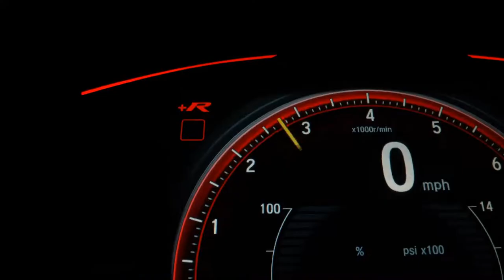HYUNDAI I30 - 2015 - São Paulo/SP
MAXTER MEGA STORE 45 ANOS DE MERCADO. ESTOQUE PRÓPRIO COM MAIS DE 300 OPÇÕES !!! PERÍCIA CAUTELAR APROVADA Compramos seu veículo mesmo com dívida Aprovamos seu crédito por tel. Menores Tx do mercado Financeiro. em até 60 vezes A melhor avaliação do seu carro na troca Aceitamos sua Carta de Crédito, facilitamos sua entrada no cartão .Estamos no ARENA MOTORS DENTRO DO SHOPPING SP MARKET e AUTO SHOPPING NAÇÕES em SÃO PAULO ! Reservamos o direito de corrigir possíveis erros no anuncio.

Dados do Veículo
Veículo: HYUNDAI / I30 1.8 MPI 16V
Ano: 2015/2015
Combustível: GASOLINA
Portas: 4 PORTAS
Câmbio: Automático
Cor: BRANCA
KM: 98.996

✅ Air Bag
✅ Ar Condicionado
✅ Ar Quente
✅ Controle Automático de Velocidade
✅ Desembaçador Traseiro
✅ Direção Hidráulica
✅ Encosto de Cabeça Traseiro
✅ Farol Xenônio
✅ Freio ABS
✅ Retrovisor Fotocrômico
✅ Retrovisores Elétricos
✅ Teto Solar
✅ Travas Elétricas
✅ Vidros Elétricos
✅ Volante com Regulagem de Altura
✅ Limpador Traseiro
✅ Air Bag Lateral
✅ Kit Multimídia
✅ Trio Elétrico
✅ Piloto Automático
✅ Farol de Neblina
✅ Entrada USB
✅ Direção Elétrica
✅ Câmbio no Volante (Borboleta)
✅ Ar Digital
✅ Para-Choques na Cor do Veículo
✅ Sistema ISOFIX
✅ Tração ASR